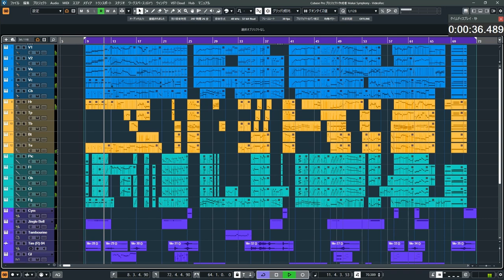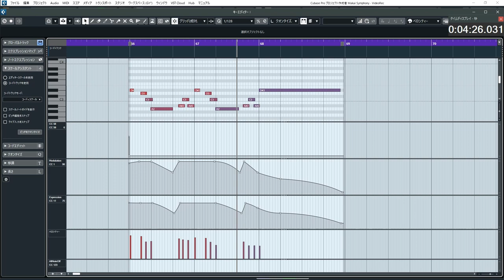Santa Claus Night Express / Orchestral Music (CC-BY)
Art work by Liu zishan